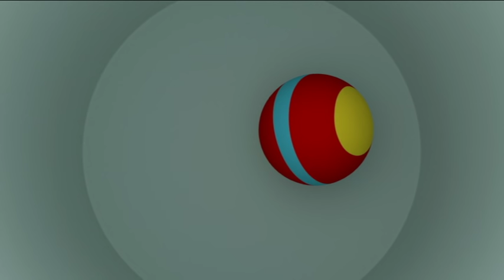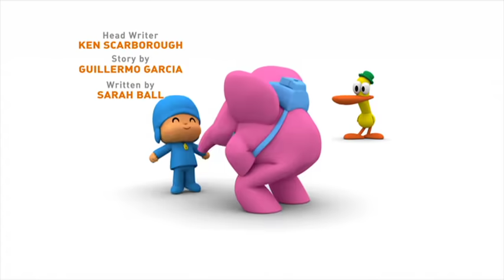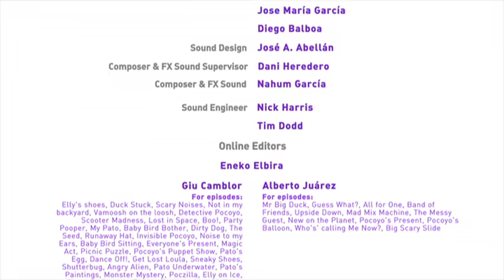👒 POCOYO ITALIANO - 90 minuti [7] | VIDEO e CARTONI ANIMATI per bambini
0:39 Il seme
7:20 Addio, cappellino!
13:58 Pocoyo Invisibile
20:37 Un baccano infernale
27:17 Un Baby Sitter per Ronfottino
33:56 Magia buffa
47:13 Il Picnic dei misteri
53:51 Il teatrino
1:00:30 L'uovo ragno
1:07:13 Si balla
1:13:48 Sparisci, Loula!
1:20:27 Scarpette col trucco

🌱 Il seme 🌱
 Pocoyo trova un seme. Ha tanta voglia che cresca. Lo tratta con molta cura, ma non può impedire che i suoi amici se ne interessino anche loro.

👒 Addio, cappellino! 👒
 Fa vento e Pato perde il suo cappello. A Pato non piace stare senza cappello e ha paura che i suoi amici lo deridano, cosicché si nasconde per non giocare.

🙈Pocoyo Invisibile 🙈
Pocoyo trova un giocattolo nuovo ed attraente: una macchina che rende le cose invisibili! Vuole mostrare ai suoi amici la scoperta, ma sono molto impegnati e non gli danno retta.

🎺 Un baccano infernale 🎺
Pocoyo, Elly e Baby Bird si divertono un mondo a fare rumore. Ma ciò che loro considerano musica, è uno strepitio per il povero Pato che cerca di fare un pisolino.

🐣Un Baby Sitter per Ronfottino 🐣
Quando Ronfotto deve uscire, ha bisogno di qualcuno che si prenda cura del Piccolo Baby Bird

🐇 Magia buffa 🐇
Pocoyo sta facendo un gioco di magia. Vuole che tutti stiano attenti e assistano sul serio, ma purtroppo, i trucchi non gli riescono come sperava e i suoi amici lo deridono.

🥪Il Picnic dei misteri 🥪
Pocoyo e Elly hanno organizzato un picnic e lasciano Pato a sorvegliare i panini mentre preparano il resto delle cose. I panini cominciano a muoversi senza alcun motivo.

🎭Il teatrino 🎭
Pocoyo trova un teatro ed alcune marionette. Fantastico! Diventerà un manovratore di marionette. Prepara uno spettacolo per Bruco e Baby Bird.

🥚L'uovo ragno 🥚
Pato trova un uovo e immediatamente si innamora di lui: vuole accudire al pulcino che c’è dentro. Quando il pulcino sguscia fuori, Pato si prende uno spavento da morire: non è un pulcino ma un ragnetto molto nero.

🕺Si balla 🕺
Pocoyo e Pato si incontrano in una discoteca ed Elly è la DJ. Pato entra ballando in pista, Elly crede che Pato sia proprio bravo. Ma Pocoyo non è affatto colpito.

🐶Sparisci, Loula! 🐶
Giochiamo a nascondino! Pocoyo è molto bravo in questo gioco, ma grazie a Loula. Quando Loula riceve gli elogi per essere brava a cercare gli altri, Pocoyo è geloso. Lancia la palla molto, molto lontano perché Loula vada a prenderla. I suoi amici gli dicono che non è stata una buon’azione, così Pocoyo si sente male e decide di andare a cercare Loula.

👟Scarpette col trucco 👟
Pato, Pocoyo e Elly si divertono un mondo a correre e a gareggiare in salto. Tuttavia, Pato prende tutto troppo sul serio. Così quando perde, si arrabbia molto. Non sa perdere.